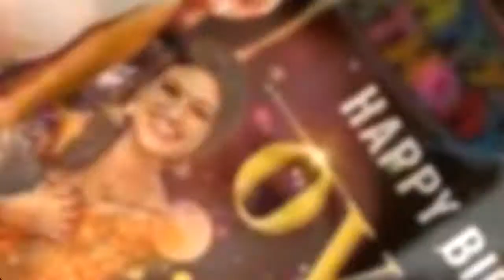Oviya Helen Birthday Status I Happy Birthday Oviya Status I Oviya Helen Status I HBD Oviya Helen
Happy Birthday Oviya💕Oviya Cute Status💕Oviya Birthday Status💕